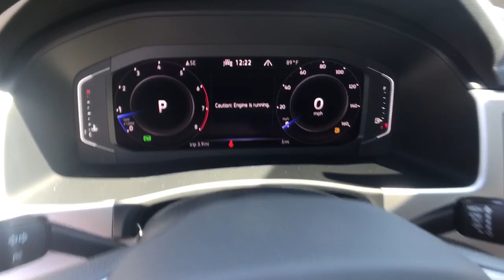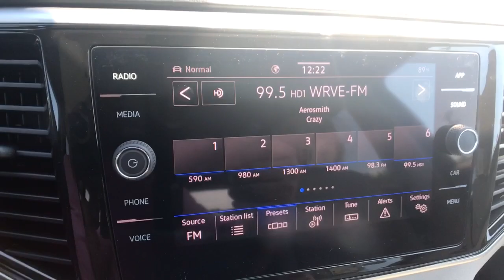2022 Volkswagen Atlas Troy, Albany, Schenectady, Clifton Park, Latham, NY V26139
Deep Black Pearl New 2022 Volkswagen Atlas available in Troy, New York at Cooley VW Mazda. Servicing the Albany, Schenectady, Clifton Park, Latham, NY area.
2022 Volkswagen Atlas 3.6L V6 SE w/Technology - Stock#: V26139 - VIN#: 1V2KR2CA2NC557026

Black 2022 Volkswagen Atlas 3.6L V6 SE w/Technology AWD 8-Speed Automatic with Tiptronic 3.6L VR6brbrCOMPLIMENTARY INSPECTIONS FOR LIFE! 1ST OIL CHANGE FREE!brbrbrCooley Motors has been proudly servicing and selling New and PreOwned Volkswagen vehicles to Rennselaer, Troy, Albany, Colonie, Schenectady, Hudson, Kingston, Saratoga, the Berkshires, and Bennington for 50 years.